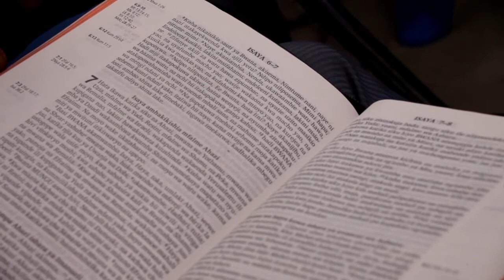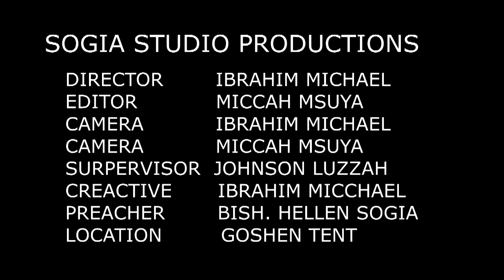IBADA 28 02 2021, UKOMBIZI KWA DAMU YA YESU, SEHEMU YA 16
Bwana Yesu asifiwe, Leo tunaendelea na somo la UKOMBOZI WA DAMU YA YESU SEHEMU YA 16 Naamini utabarikiwa na kujifunza, whastsapp ,facebook ap. Hellen Sogia, instagram @hellensogia